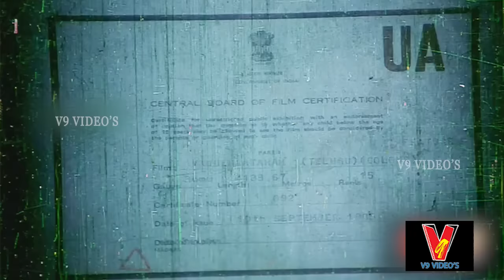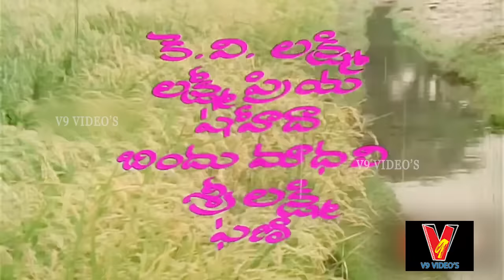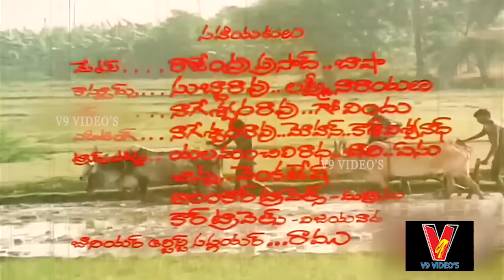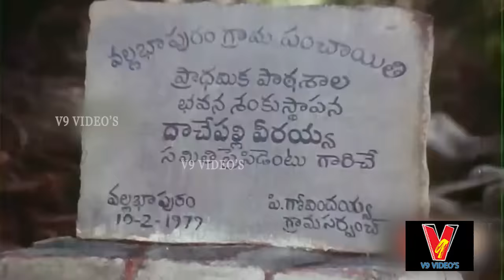VANDEMATARAM | TELUGU FULL MOVIE | RAJA SHEKHAR | VIJAYA SHANTHI | RAJENDRA PRASAD | V9 VIDEOS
Watch And Enjoy Telugu Full Movie Vandemataram On V9 Videos.

Starring : Rajasekhar, Vijaya Shanthi,Rajendra Prasad, Sai Kumar, Among Others.